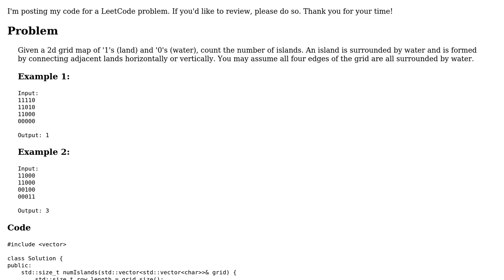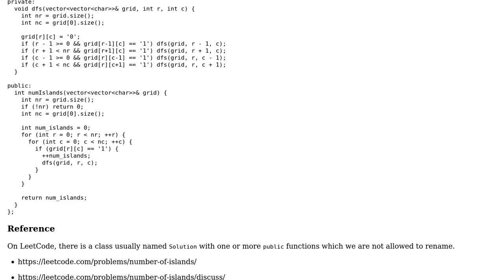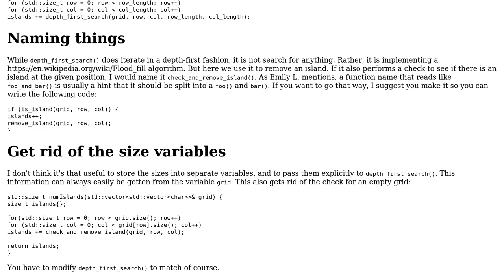Code Review: LeetCode 200: Number of Islands